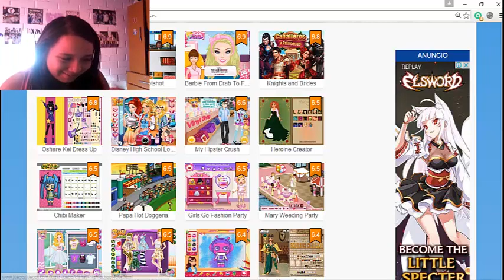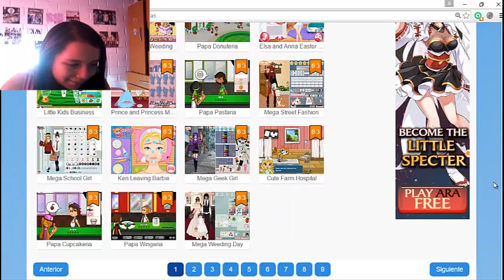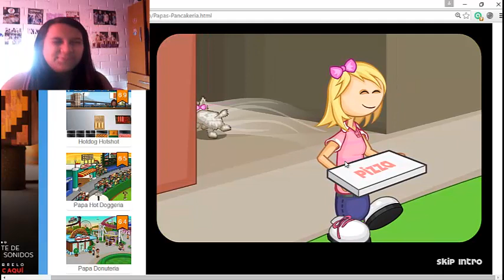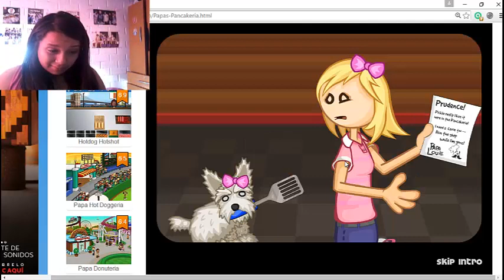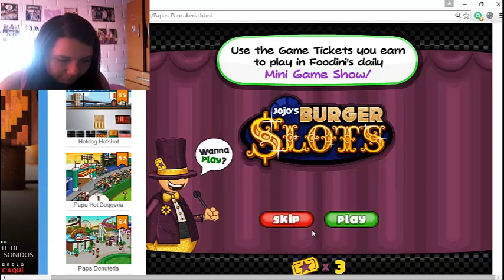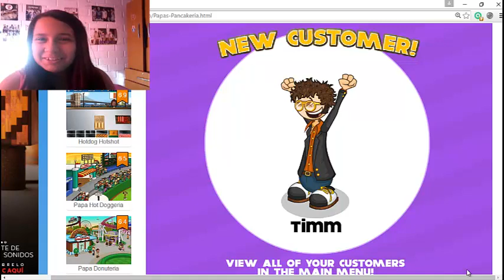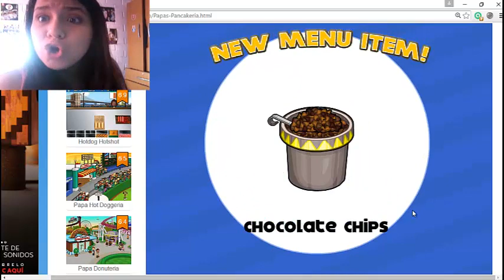Gameplays- Encontramos a Nuestro app- saray